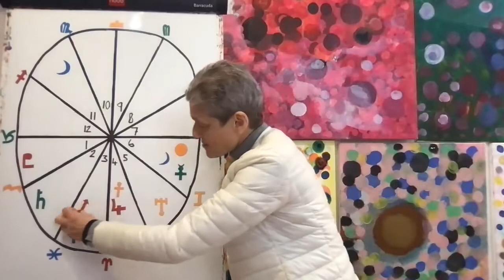Capricorn May 2022 Astrology Horoscope Forecast - Magic and Miracles!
Hello Scorpio!
Happy May! Enjoy your horoscope.
Love
Bracha

Join me for an exciting series of new webinars about Signs, Houses and Planets and how they work in YOUR chart:

✨✨ The beautiful JEWELLERY is available to buy from Modern Day Manifestations:
🌟 This code for the discount is only available for a limited amount of time. 🌟